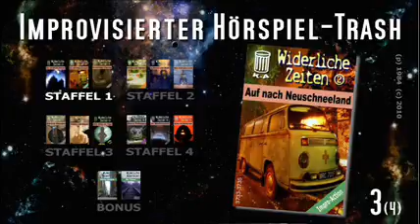Widerliche Zeiten 02 - Auf nach Neuschneeland (3/4) - Impro, Hörspiel, Trash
Angelangt im Tempel der Unsterblichkeit in Neus(chn)eeland entbrennt ein völlig überflüssiger Streit darüber, wer als erstes in das sagenumwobene Wasser eintauchen darf. Mathilde, Doris, Ottokar und Heini hätten lieber darauf achten sollen, ob ihnen jemand in das verbotenen Gemäuer folgt. Heinrich wird aufgrund seiner Unvorsichtigkeit inhaftiert, denn Fremde dürfen sich nicht im Tempel aufhalten. Doris versucht ihm mit List und weiblicher Tücke zur Hilfe zu eilen und ihn aus dem Gefägnis zu befreien. Doch Neuschneeländer sind misstrauisch. Mit vereinten Kräften versuchen Doris, Ottokar und Mathilde ihren Freund aus dem fremden Knast zu befreien. Doch Heini selbst durchschaut das Komplott, das auf Doris´ Mist gewachsen ist, nicht so ganz und ist daher äußerst beuunruhigt. Der Preis für Heinis Befreiung aus dem schneeländischen Gefägnis erscheint außerordentlich hoch: Neben einer ungewollten Krankheit wird auch noch unbeabsichtigt eine Schneelawine ausgelöst  was selten gut ist und die Widerlinge daher zunächst irritiert.